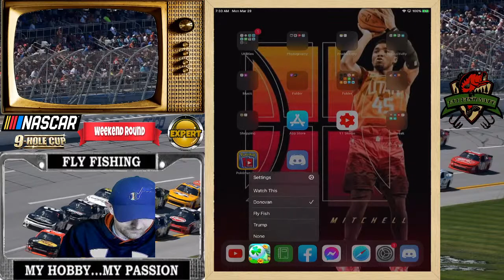NASCAR 9 Hole Cup Chest Openings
Expert Silvers?